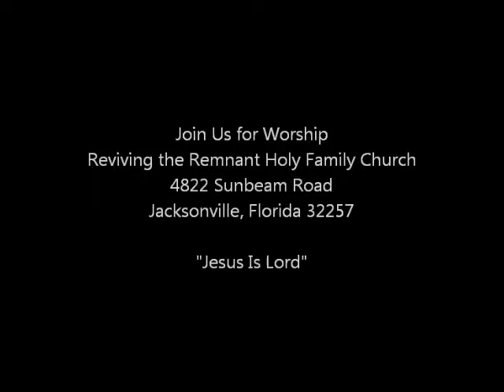RTR Praise Team 12/1/12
RTR Praise Team singing during Sunday Morning Worship Service 12/1/12.